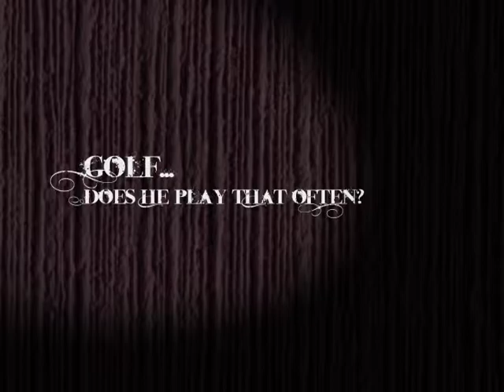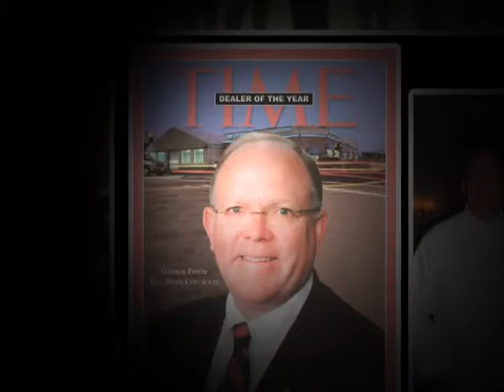George Fritze - 2009 JA Laureate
George Fritze - 2009 Junior Achievement of North Louisiana Business Hall of Fame Laureate